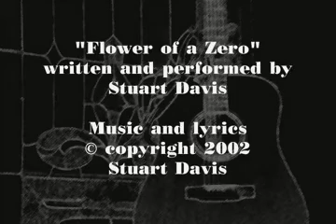Flower of a Zero - Stuart Davis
Stuart Davis performing his song Flower of a Zero at The Maintenance Shop in Ames, IA, on September 7th, 2002.